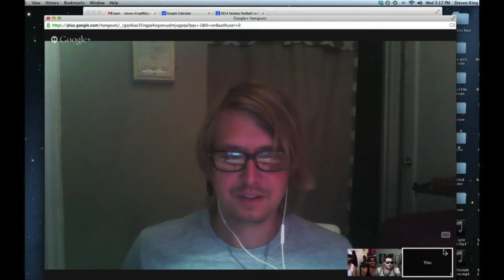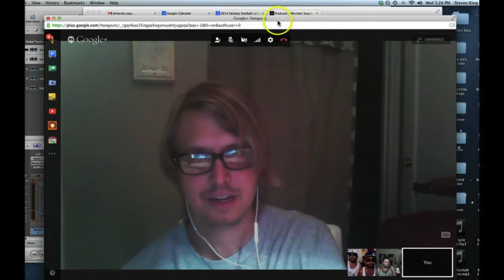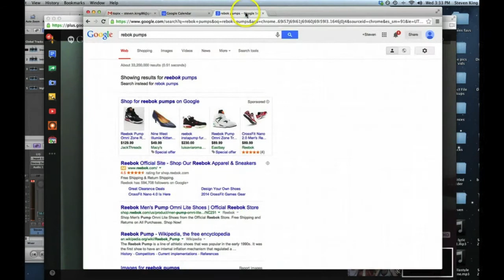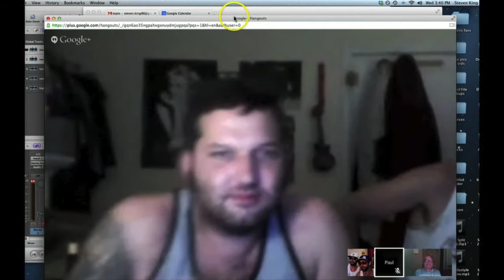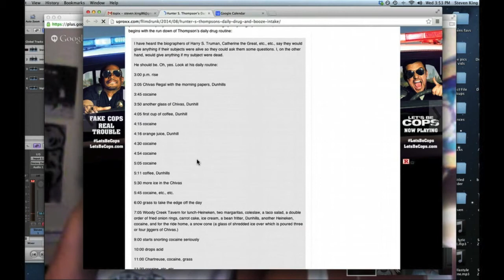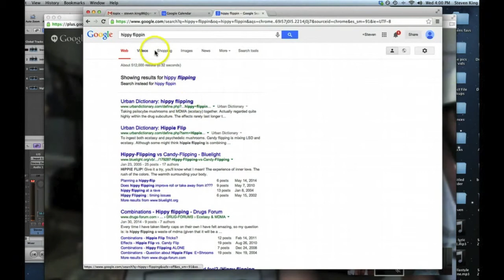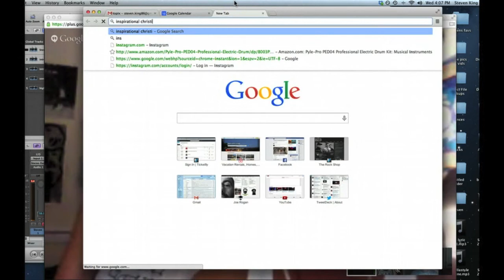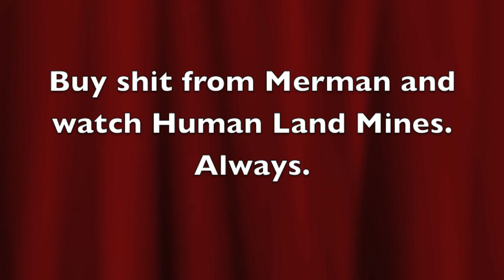Human Land Mines S2e7 - Merman Supply Co + Paul gets hammered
Paul and Steven are joined by the guys from Merman Supply Co.  Also, Paul reaches his drunkest point in HLM history.